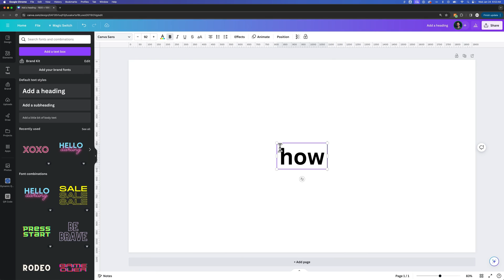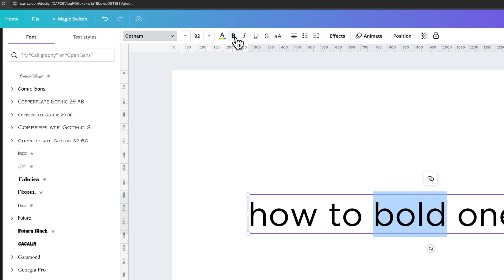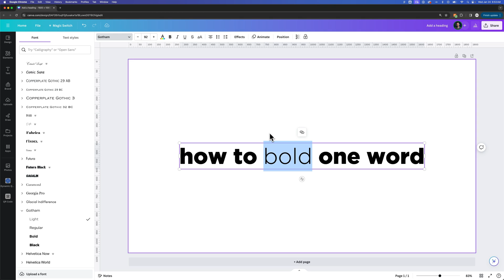How to Bold Single Words in Canva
In this Canva tutorial, learn how to bold single words in Canva. It's easy to bold one word in Canva by adjusting font styles!